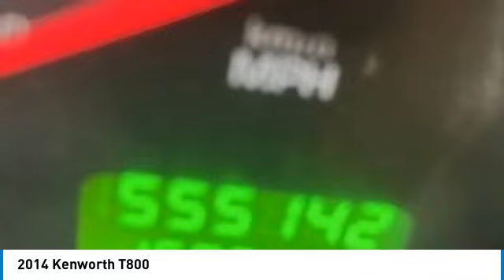2014 Kenworth T800 77598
2014 Kenworth T800

1941 south 42nd st suite 416J

2014 Kenworth T800 Sleeper Truck 2014 Kenworth T800 with a Cummins ISX 525 engine. This truck features a 245-inch wheelbase, 13-speed transmission, and 3.73 gears, making it a powerful and reliable choice for heavy-duty applications. With 22.5 tires and a third tag axle, it is well-equipped for various terrains and loads. The truck has 550,000 miles and recently had a new clutch installed just 3,000 miles ago. Additional features include an engine brake, overdrive, and a sleeper cab for long-haul comfort. This Kenworth T800 is ready for the road, combining durability and performance for any trucking needs.